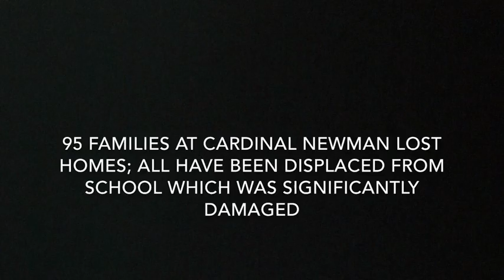Cardinal Newman basketball rebounds from deadly wildfires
The deadly wildfires that killed 23 people and destroyed more than 5,100 homes in Sonoma County last month also destroyed a significant portion of Cardinal Newman High School in Santa Rosa. Three varsity basketball players, Maiya Flores, Marcus Vidaurri and Brad Slender, lost their homes, as well as access to their school and gym.